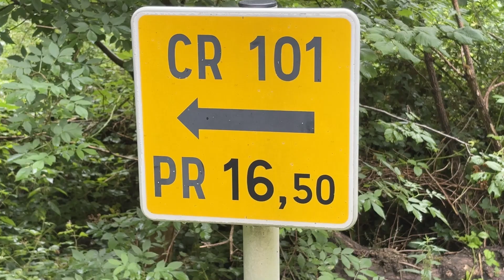“Alles op de Vëlo” a attiré beaucoup de cyclistes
Le 21 juillet 2024, c'était "Alles op de Vëlo". La route entre Mamer et Mersch était interdit aux voitures et de nombreux cyclistes avaient profité de parcourir les 18 kilomètres à vélo. Les objectifs étaient de découvrir la vallée de la Mamer à vélo et de profiter de la nature. En outre, les gens ont pu profiter de stands d'information à Mamer. Les participants pouvaient également prendre part à un rallye de pointage. L'ensemble a connu un grand succès. Pour la première fois, la manifestation a été organisée par la commune de Mamer en collaboration avec les communes de Kopstal et de Mersch. Les échevins Ed Buchette et Roger Negri étaient présents.